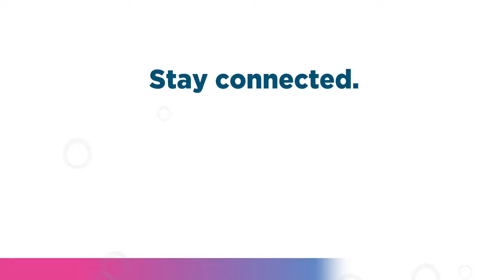Simcoe County District School Board offers a health care technology course for secondary students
Did you know the Simcoe County District School Board offers a health care technology course for secondary students❓

This course provides students the opportunity to experience hands-on learning and explore a variety of careers within the health care industry! 🩺

🎥 Watch below as we visit Georgian Bay District Secondary School’s health care technology class and hear from students enrolled in this program.